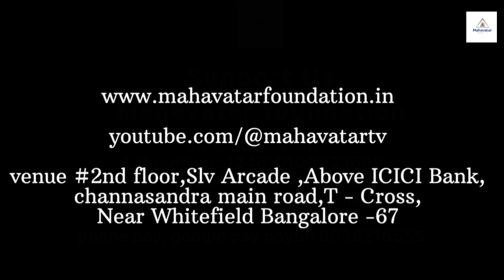ಮನೆಮದ್ದುಗಳ ಬಗ್ಗೆ ಪ್ರಶ್ನೆ ಮತ್ತು ಉತ್ತರಗಳು I Q&A about Home remedies I ದಿನ#79 I ಶ್ರೀಮಾಸ್ಟರ್ ರಂಗನಾಥ್